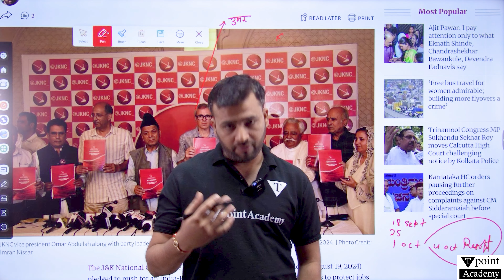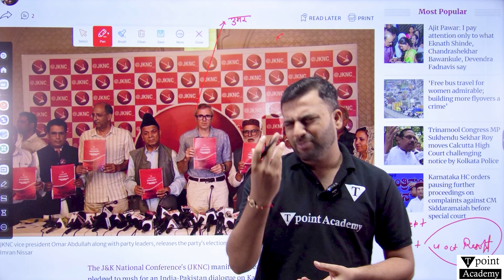Kashmir Election: Umar Abdullah का धारा 370 पर बड़ा ब्यान, बदलेंगे धारा 370 पर आया फैसला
Before the Kashmir elections, Omar Abdullah has made a big statement on Article 370 that has left everyone surprised. Is it possible to change the decision on Article 370 in Jammu and Kashmir? In this video, find out about Omar Abdullah's strategy and the truth behind his statement. Don’t miss this important update on the Kashmir elections and Article 370!

कश्मीर चुनाव से पहले, उमर अब्दुल्ला ने धारा 370 पर बड़ा बयान देकर सबको चौंका दिया है। क्या जम्मू-कश्मीर में धारा 370 पर आए फैसले में बदलाव संभव है?

इस वीडियो में जानिए उमर अब्दुल्ला की रणनीति और उनके बयान के पीछे की सच्चाई। चुनावी माहौल में इस महत्वपूर्ण मुद्दे पर जानने के लिए देखिए पूरी जानकारी। कश्मीर की राजनीति और धारा 370 पर यह बड़ा अपडेट मिस न करें!